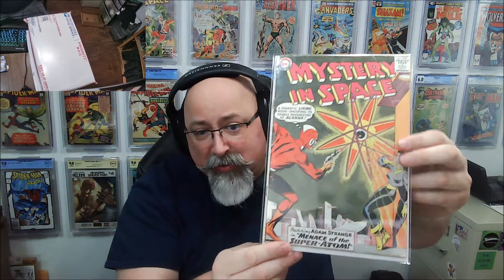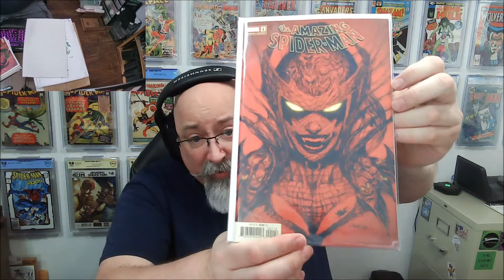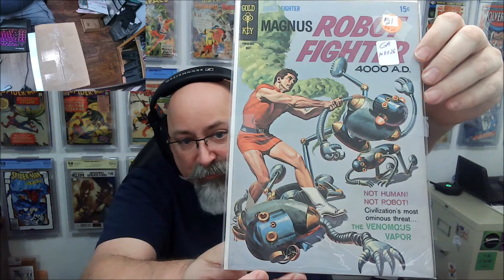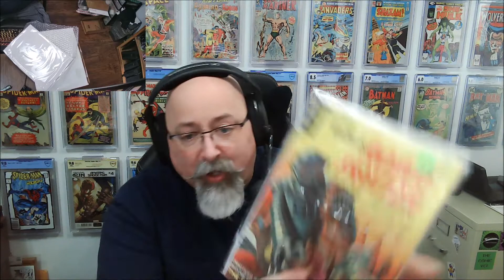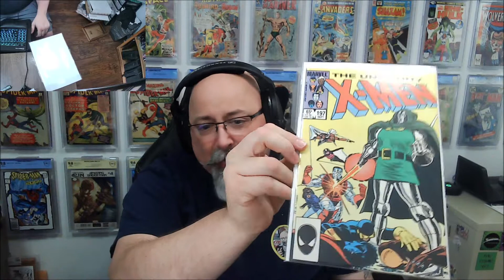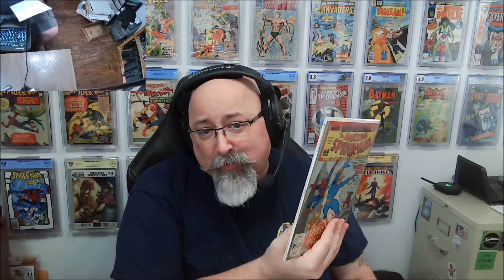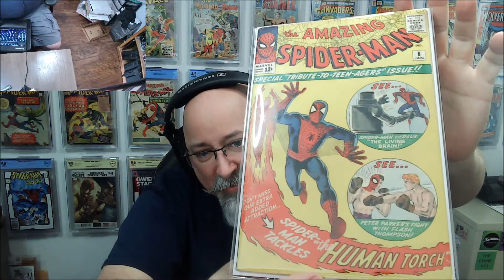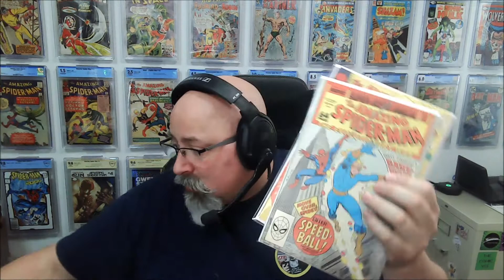Mail Call: Spider-men, Robot Men, Pokemon? ... Oh My!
* To visit my E-bay Store
* To watch past episodes of Side Kicks Talk Comics
* To watch past episodes of SlabHub

Need Comic Book Pressing?  In addition, every time the code is used, The Rogue Trade will make a $10 donation to the C3 - Comics Curing Cancer campaign with the American Cancer Society.  Note: This is strictly a Friend of the Channel arrangement and not a Sponsorship, I receive no money, credits, or discounts.

My ongoing YouTube Series
SlabHub - Chris The Comic Vet and I go deep into our collections an go through a box of slabs, providing insight into the book, the artists, and how they came to be in my collection.

Side Kicks Talk Comics - We discuss a different comic relate topic at 5:00pm pacific / 8:00pm eastern on the first and third Tuesday each month
I do not receive payment, compensation, discounts, or any other preferential treatment for the making of this or any video from anyone or company.  The statements and opinions expressed are my own, unless specifically attributed to a source.  While I or my guests own the comic books shown, the characters, art, and stories within those books belong to their copyright holders, no permission was sought to display their images as I do not monetize or profit off these videos in anyway.

Music Also appearing
Song:  Yakety Sax
Composed by: James Q. "Spider" Rich and Boots Randolph
Rights Holder: SME (on behalf of Columbia Records)